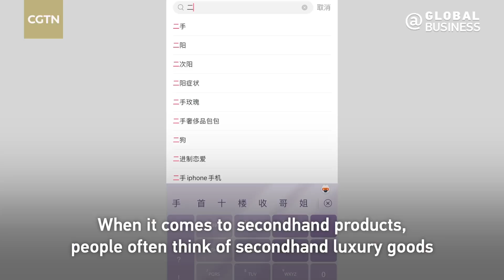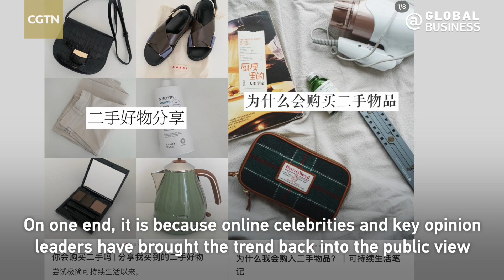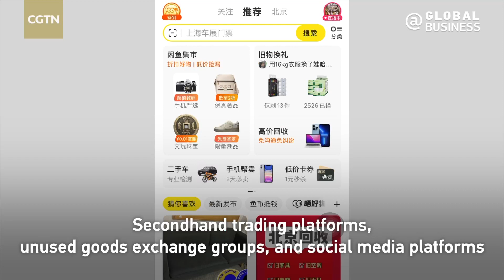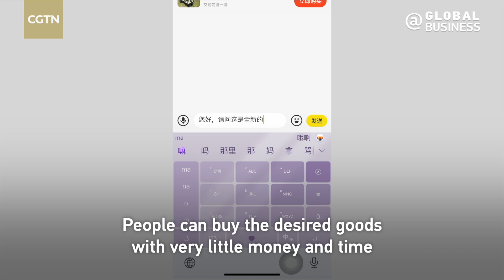Second-hand goods: Trash or Treasure?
In recent years, the young generation have grown increasingly fond of the second-hand market, from luxury goods to all kinds of furniture and electronic products. Why are second-hand goods favored by young people nowadays? Is cost-effectiveness the ultimate reason? Check out this video to see how one man's "trash" is another man's treasure.